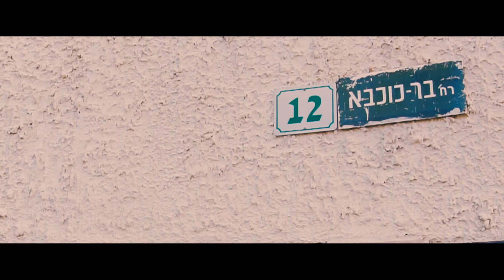Emilio - A Short Documentary by Snir Bitton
Emilio Mogilner, a sculptor, painter and artist living in Rehovot Israel, lets us enter into his world, even if to catch a brief glimpse of his creative process and transformation.
This is still an unfinished work (end of year project), yet I wanted to share a little piece of myself with all of my friends and family that recently shared birthday wishes, and although I may not communicate with on a daily basis, know that you are on my mind and in my heart.
Thank you all and G-d Bless you
in all of your efforts for the good.
Snir Bitton